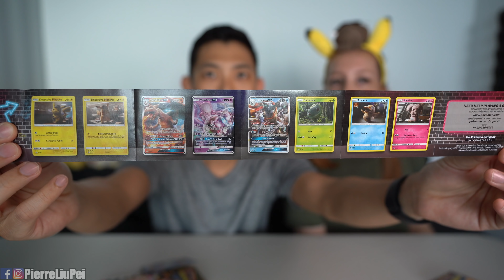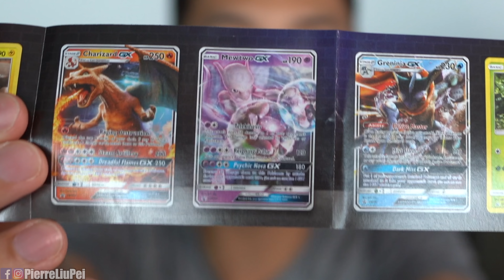看電影就送寶可夢禮物?! 最可愛的名偵探皮卡丘背包!【沛件開箱#2】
我們第二次沛件開箱有更多沛隊寄過來的東西, 而且華納兄弟還寄過來超酷的名偵探皮卡丘周邊!!
參加下次的沛件開箱!➔ 24199三重中興橋郵局第65號信箱

▻劉沛 thePierre 沛件開箱 Ep#2◅